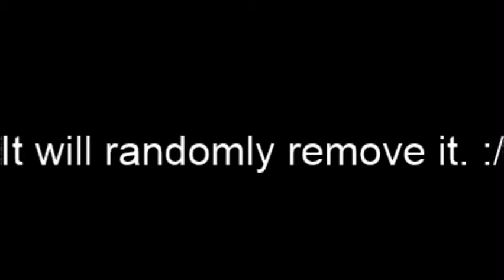I FLEW!!! [IT REALLY WORKED!!!!]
i did not fly--- i sat in a chair and moved my mouth